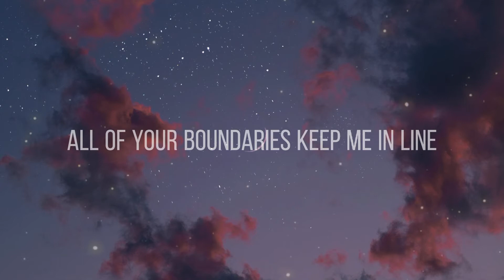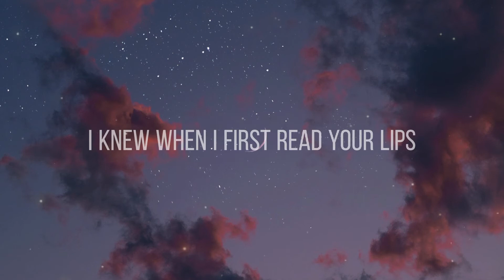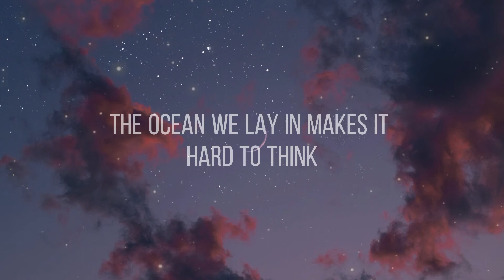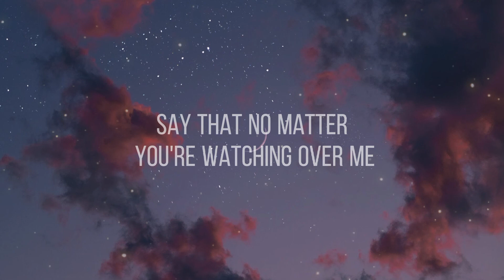Angels Speak - Justin Bieber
🌷hope you enjoy when listen this song 🍑
🌈 try to make someone's day 💟

Angels Speak lyrics 🎤

Your voice is music to my ears, I'm wide awake
Stuck on the way your frequencies resonate
You say that no matter what, you're watching over me
I knew when I first read your lips
Only angels speak like this

You encourage everyone without trying
All of your boundaries keep me in line
God is within us, what you're always saying
Your energy is enough to suffice

Your intentions are obvious
Your affection's miraculous
Every promise you make, you keep
Never met nobody else like this

La-dee-da, da-da-dee-da
La-dee-da, la-dee-da
La-dee-da, da-da-dee-da
Dee-da, la-da
La-dee-da, da-da-dee-da
Dee-da, da-da

The cadence you speak, it keeps us both in sync
The ocean we lay in makes it hard to think (ooh)
Our spirits combine and it's a basic instinct
Your love is free-spoken, not written in ink (oh-woah)

Your intention are obvious (obvious)
Your affection's miraculous (I cherish your touch)
Every promise you make, you keep (ooh)

Your voice is music to my ears, I'm wide awake (I'm wide awake)
Stuck on the way your frequencies resonate (how they resonate)
You say that no matter what (no matter what)
You're watching over me (you're watching over me)
I knew when I first read your lips (your lips)
Only angels speak like this (like this)

La-dee-da, da-da-dee-da
La-dee-da, la-dee-da
La-dee-da, da-da-dee-da
Dee-da, da-da
La-dee-da, da-da-dee-da
Dee-da, da-da